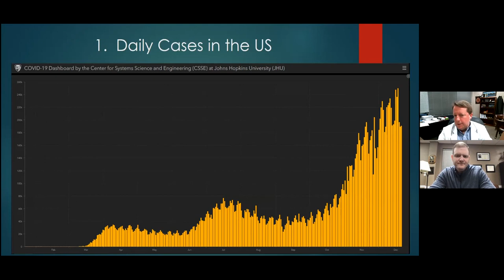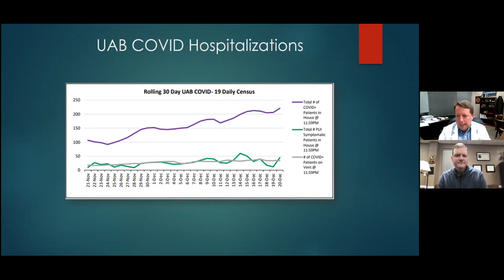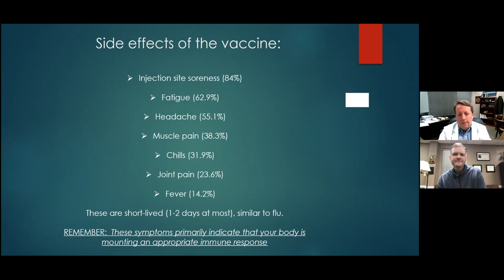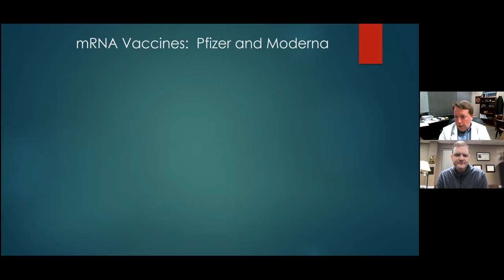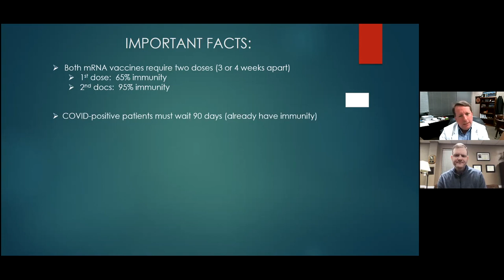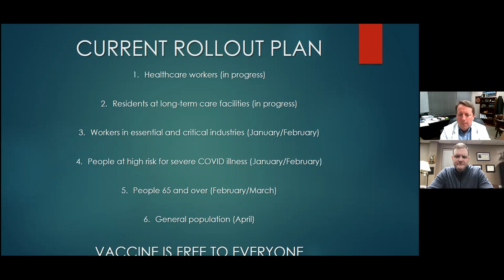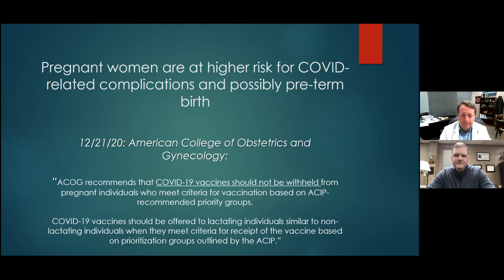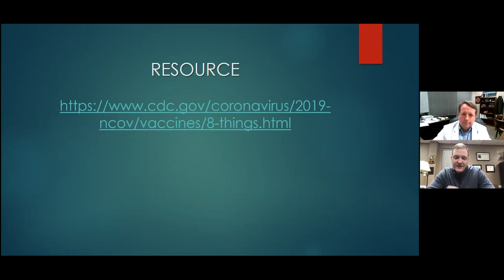Interview with Dr Stephen Stair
COVID-19 Vaccine: Top Five Questions